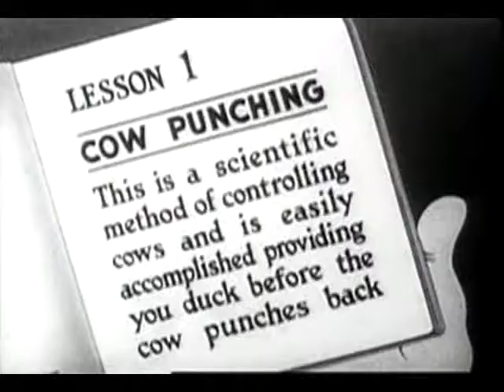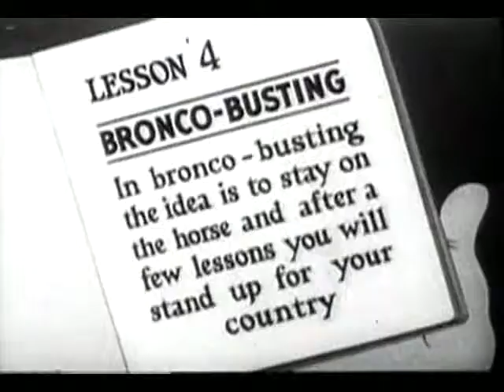Whoops Im a Cowboy 1937